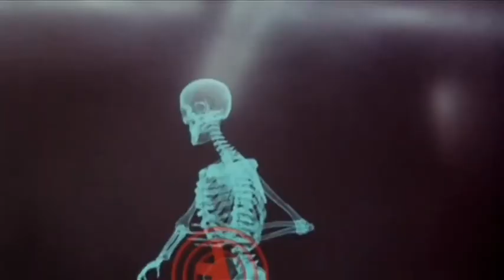Desafío total (Total recall, 1990) - Tráiler en español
Trailer en español de 'Desafío total' ('Total recall'), dirigida en 1990 por Paul Verhoeven y protagonizada por Arnold Schwarzenegger, Rachel Ticotin, Sharon Stone, Michael Ironside y Ronny Cox.